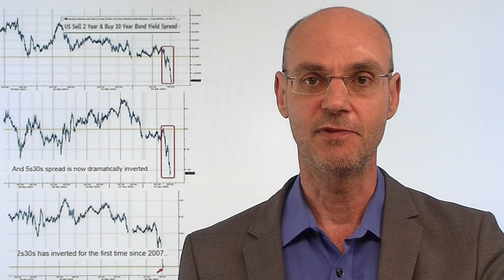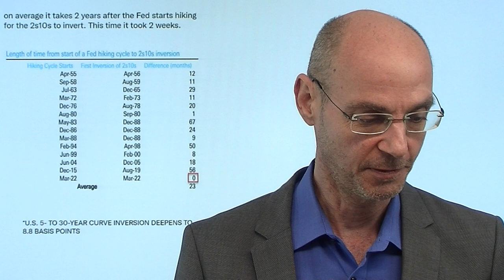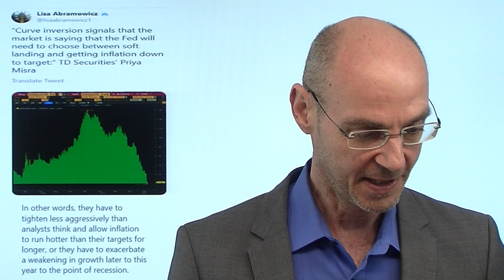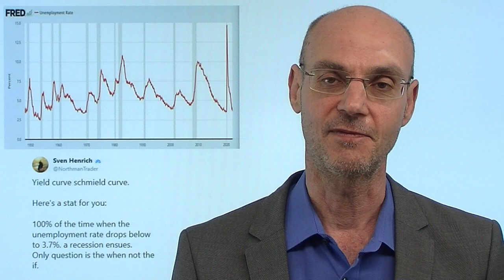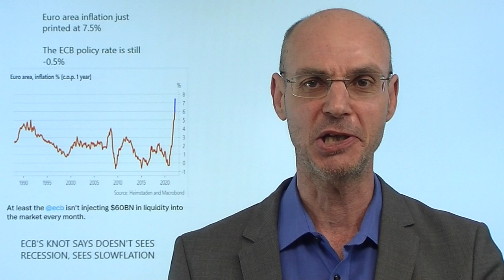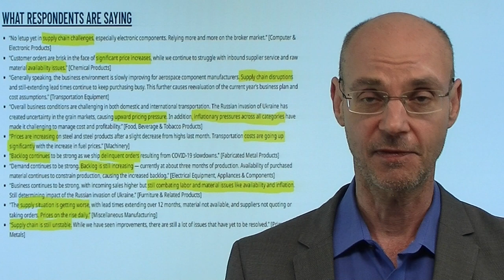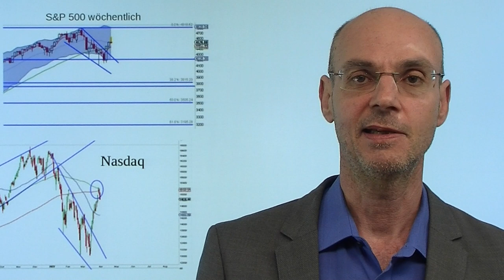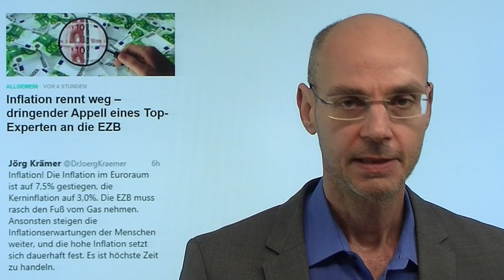Inflation, Rezession - und bullische Aktienmärkte? Marktgeflüster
Hinweise aus Video:
1. Inflation rennt weg – dringender Appell eines Top-Experten an die EZB

2. Sanktionen: Medwedew droht dem Westen mit Agrar-Exportstopp

Die Inflation schießt weiter durch die Decke, die Anleihemärkte signalisieren das Kommen einer Rezession - aber die Aktienmärkte preisen, wie in den letzten Wochen gesehen, ein bullisches Szenario ein. Wie paßt das zusammen? Leider paßt das nicht wirklich zusammen - die Rally der Aktienmärkte dürfte daher eine Bärenmarkt-Rally sein. Denn vor allem die Fed wird mit ihrer Geldpolitik die überschießende Inflation bekämpfen müssen, da fast zwei Drittel aller Amerikaner von Gehaltsscheck zu Gehaltsscheck leben (also praktisch keine Ersparnisse haben). Entweder man läßt also die Inflation laufen, dann, das zeigt die Geschichte, ist eine Rezession unvermeidlich und verliert als Notenbank dazu noch die Kontrolle. Oder man versucht die Kontrolle über die Teuerung zu behalten - und schickt die Wirtschaft in die Rezession..